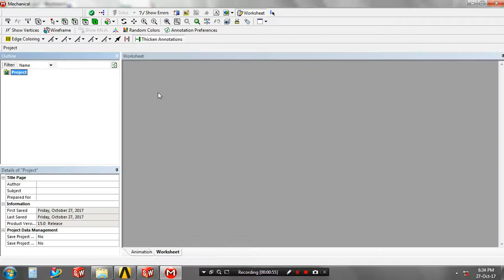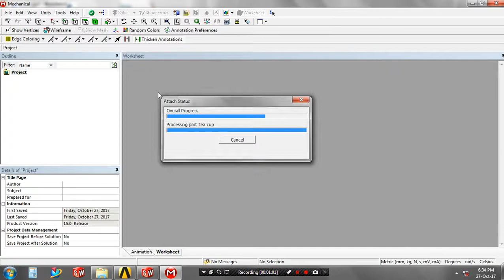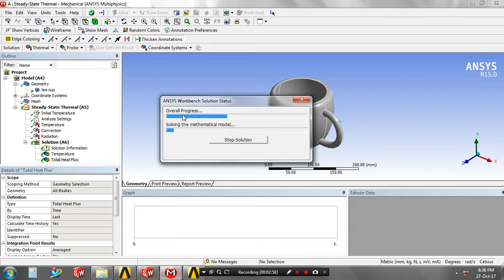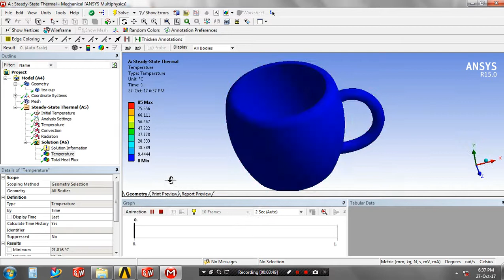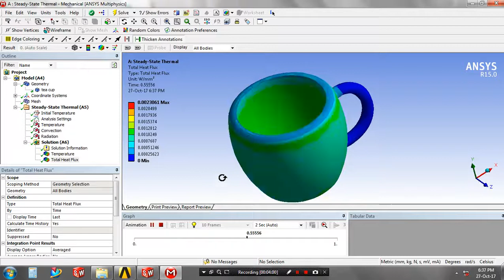STEADY STATE THERMAL ANALYSIS OF CUP IN ANSYS WORKBENCH